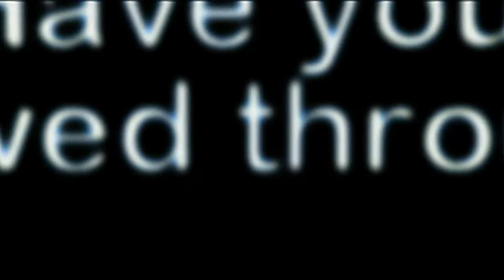special baptism recap 10 4 09